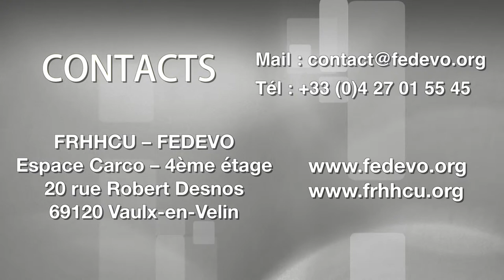Slam & Résistance Live - Khaoula & Kamerboy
« Slam & Résistance » est un projet qui valorise l’expression culturelle de la jeunesse vaudaise, par le slam en référence à la Résistance, avec les témoignages des anciens combattants vaudais pendant la Seconde Guerre Mondiale. Ce projet est né suite à la reprise des textes du résistant Louis Rossi par la slameuse Khaoula. S’en est suivit une représentation de son travail qui a enchanté et fortement ému les résistants.
Par la suite, en 2011, la Fédération Régionale du Hip-Hop et des Cultures Urbaines (FRHHCU) a organisé des ateliers slam sur le thème de la résistance en partenariat avec l’Association des Résistants de France (ANACR), afin d’initier les débutants et jeunes slameurs.

Tél : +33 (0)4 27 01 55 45

Adresse :
Espace Carco – 4ème étage
20 rue Robert Desnos
69120 Vaulx-en-Velin